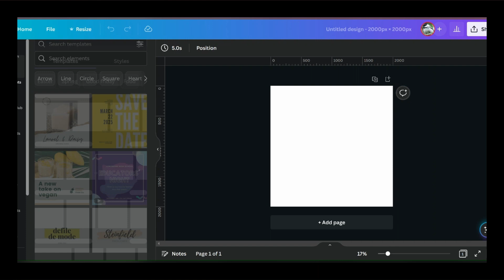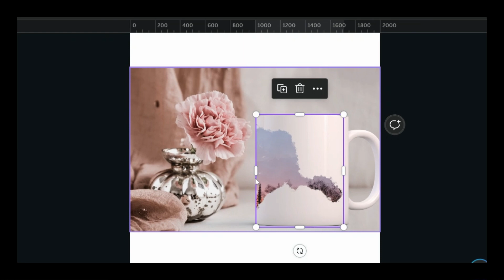Make a Coffee Mug Mockup in Canva!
If you're into the print-on-demand trend, then you will likely be looking for mockups for your designed products! A coffee mug is one of the most straightforward products to make mockups of when compared to journals or stickers.

Thinking about designing your own print-on-demand products? Check out Printify and their catalog of over 500 products!

Check our Printify here and start designing your own products today